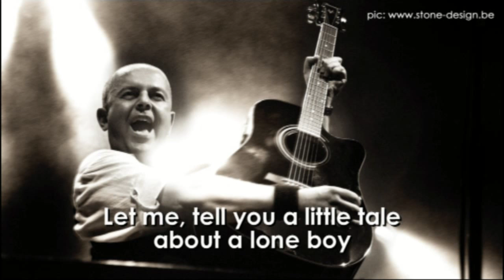Jiji (Luigi Lusi) - And Then You Came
"And Then You Came". Written and recorded in 1992 by Jiji (Luigi Lusi). Pic by Loreta & Jean-Marie